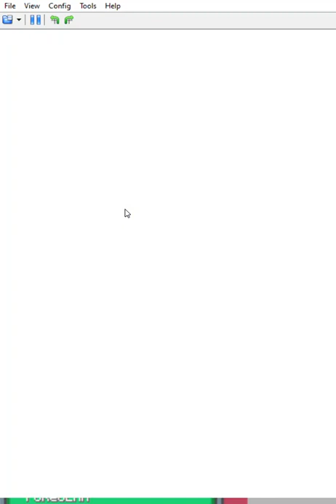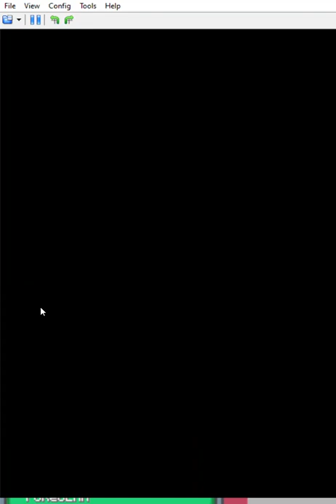#18 Bell Tower and Ho oh